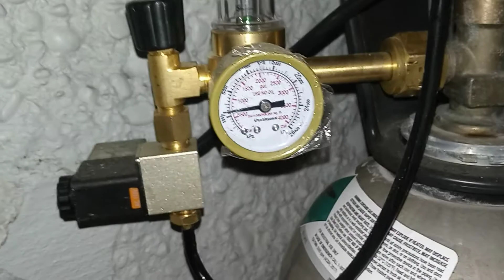ventilation system tour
I have a 8'' classic runk exhaust fan running twice an hour for five minutes at a time and only once when the lights are off. and and my filter is a KFI 2000 8'' 1180 cfm lightweight carbon filter.